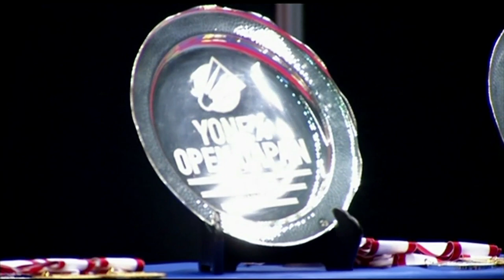Badminton Unlimited | Akane Yamaguchi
Badminton Unlimited
Akane Yamaguchi
“ The Japanese youngster finished the year at a career high 7 in the world rankings.
Yamaguchi traced her 2016 journey and gave us a glimpse into her New Year resolutions when Badminton Unlimited sat down with the young shuttler at the recent Dubai World Superseries Finals. "